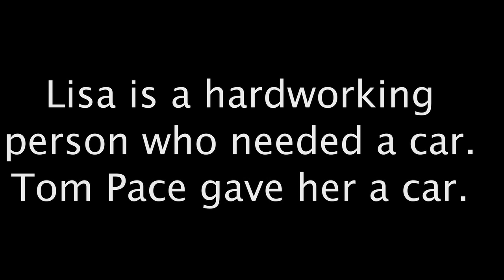Tom Pace Gives Lisa a Car.mov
Lisa is a hardworking individual who needed a car.  Tom Pace gave her a car.